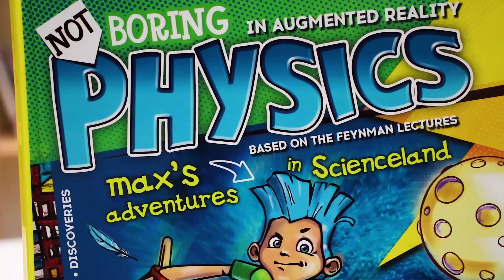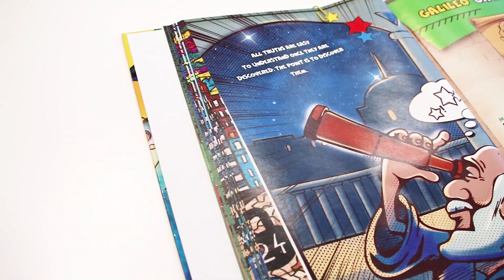Not Boring Physics with Max - Augmented Reality Book | DEVAR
Learn how the fundamental physical discoveries were made, talk with Archimedes and Galileo, find out what OTTI can do in difficult situations. Exciting augmented reality games, experiments and quests will complement this scientific journey.

With augmented reality chemistry book, any experiments turn into fun games and incredible discoveries - you can hear the sodium “scream”, try to create your own philosopher’s stone and, of course, learn a lot of useful things. And most importantly - it is safe and does not require any protective suits or special equipment!